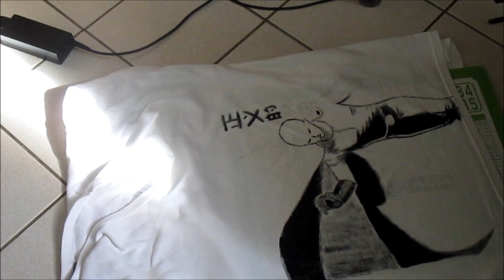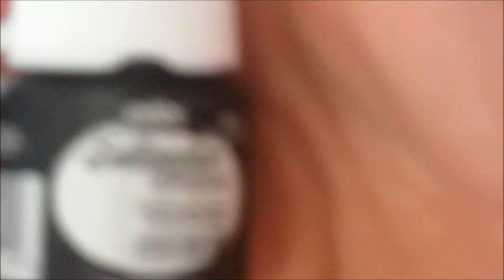Drawing Saitama on t-shirt ( one punch man )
this is how you can draw saitama with a painting painting fabric on t-shirt so as to be there for ever and don't forget you have to let it 24 hour  then you have to pass the domestic iron from the inside of the t'shirt .

thank you for your help :D